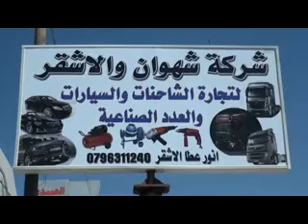برنامج اهل الهمه - شركه شهوان والاشقر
تقديم : د.خالد داوود .
مونتاج وجرافيك : دينا الفاعوري .
اخراج : ابراهيم ابو جادو .